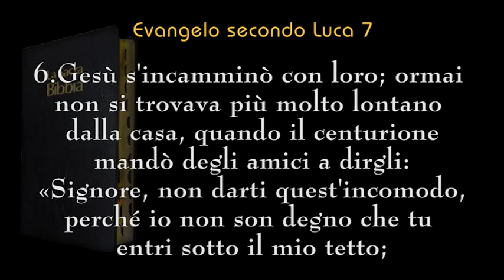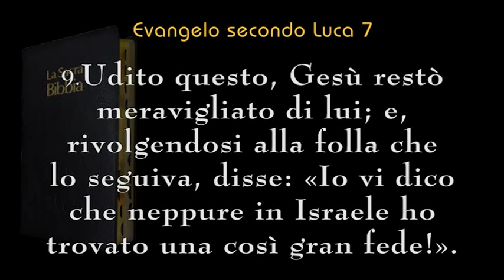Marius Livanu - Che cos'è la Fede?